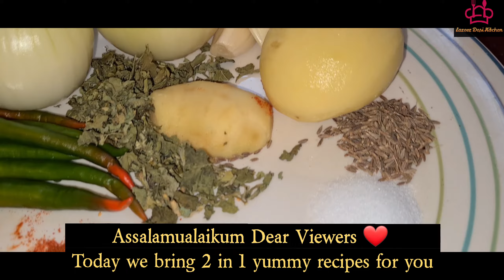2 in 1 Seekh Kebabs and Cheese Stuffed Kebabs | Iftar Special Ramadan Series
Assalamualaikum YouTube Family ❤ Praying that you all have a very Blessed month this Ramadan! May all our fasts and worship be accepted In sha Allah🤲 Ameen
Please remember the oppressed and less fortunate during these blessed days.

During this month we will bring some new exciting and delicious recipes to share with you all. Please follow our channel and do not forget to support us further❤
Thank you for your continuous support previously!

Today we bring an exclusive 2 in 1 recipe to share with all the meat lovers. Seekh Kebabs and Cheese Stuffed Seekh Kebabs 😋 Why not hey! What a greta way to enjoy two different recipes with one mixture 😉👌 Scrumptious masaledaar Seekh Kebabs whilst some with ozzing cheese..mmm your iftar table couldn't get any better 😋

Ingredients Needed:

☆ 1.2kg Minced
☆ 3 Onions
☆ 1 Potato
☆ 5-6 Green Chillies (Own Preference)
☆ 5 Cloves Garlic
☆ Half Ginger Bulb
☆ 1tbsp Methi
☆ Salt (to taste)
☆ 1tsp Red Chilli Powder (to taste)
☆ 1tsp Chilli Flakes (to taste)
☆ Handful Coriander
☆ 1tsp Garam Masala
☆ Cheese Strings

Adjust spices accordingly

Keytune